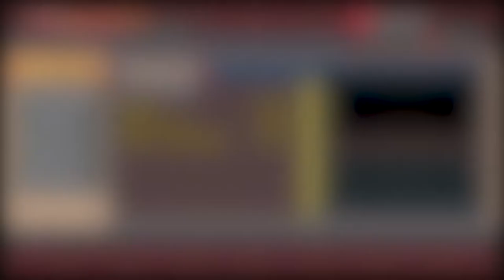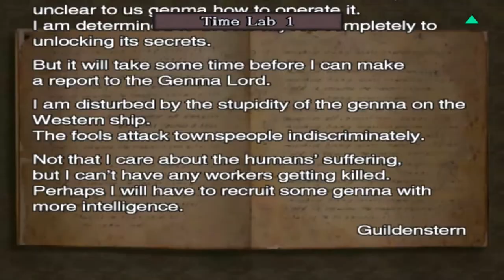Onimusha 3: Demon Siege - Heihachiro Honda - Part 5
Onimusha 3: Demon Siege, released in Japan and Europe as Onimusha 3 (鬼武者3, Onimusha Surī), is an action-adventure game developed and published by Capcom. It is the third game of the Onimusha series and was released for the PlayStation 2 on April 27, 2004. It was later ported to Windows on December 8, 2005. The story focuses on the returning hero, swordsman Hidemitsu Samanosuke Akechi, who is in his quest to defeat his nemesis, Nobunaga Oda, who wishes to conquer Japan with his army of demons known as Genma. However, Samanosuke changes places with a French officer from the future named Jacques Blanc, and both have to adapt to their new worlds to get rid of Genma army and stop Oda Nobunaga's ambitions to conquer the world.